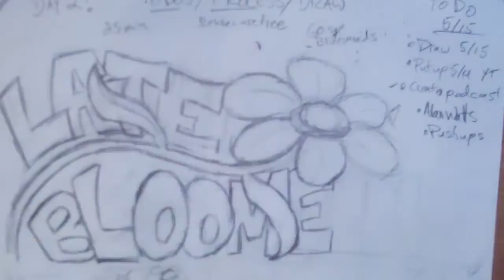Day 2 drawing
Hey look. Consistency.